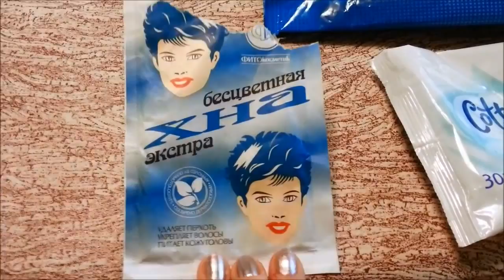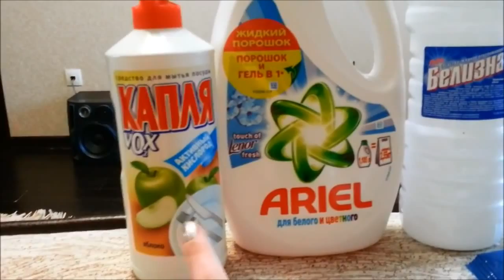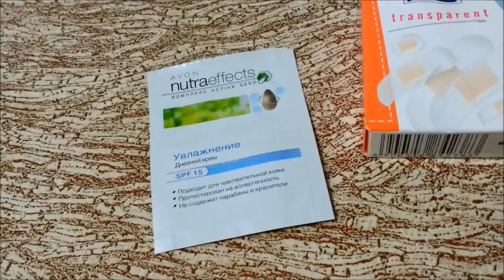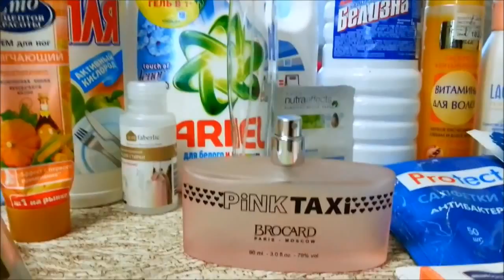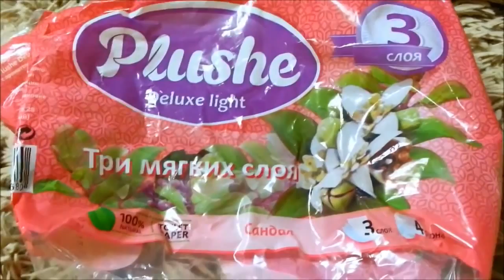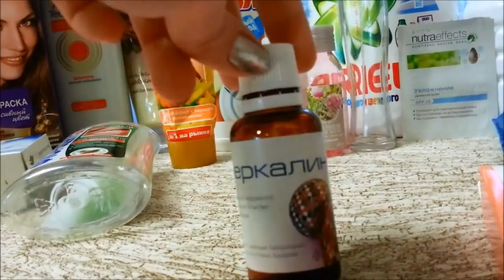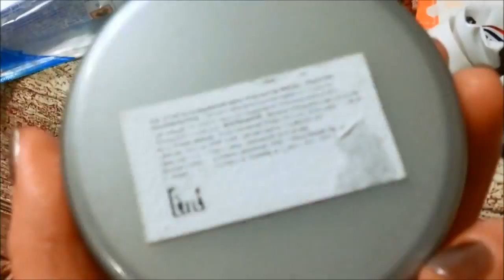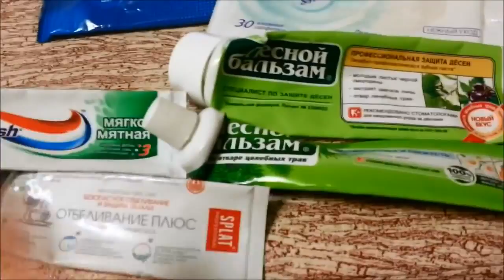ПУСТЫЕ БАНОЧКИ! май 2015г